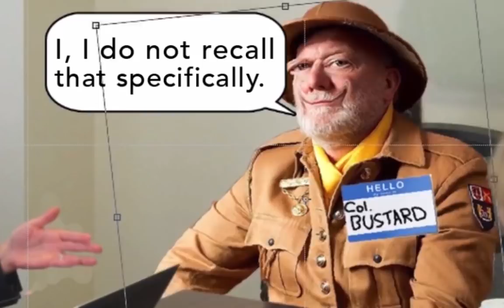Colonel Bustard - Cum Town Animated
i am a colonel. in the army.

From premium 62 tango down